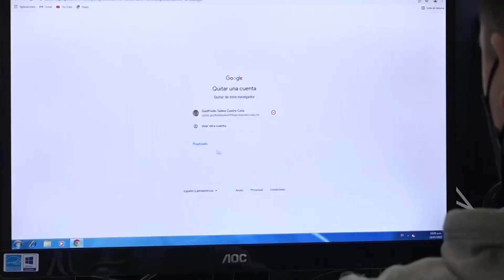LaNota con Daniela González: Diversos talleres sobre la evaluación diagnóstica desarrollará SEP.